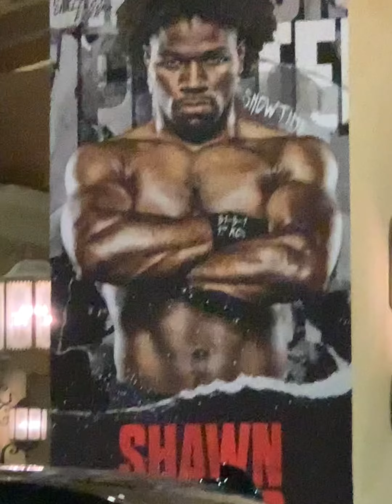🥇Terence Crawford and Porter fight 🥊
🥇Down goes Porter 🥊